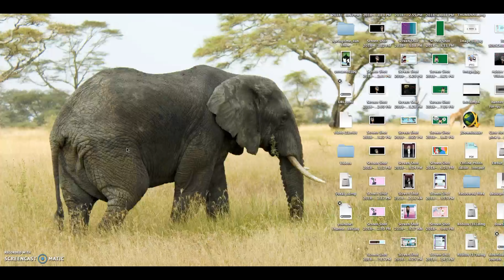Regular Gameplay On Msp!!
Today All I Did Was Just Play Msp,see What Going On And What I Missed And pretty Much talking about MY Life,Hope Yall Enjoyed!!